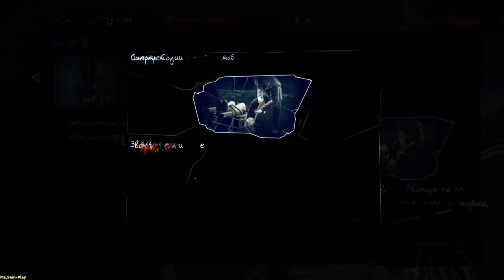MurderedSoulSuspect ➤ Sofia's story(История Софии) №10